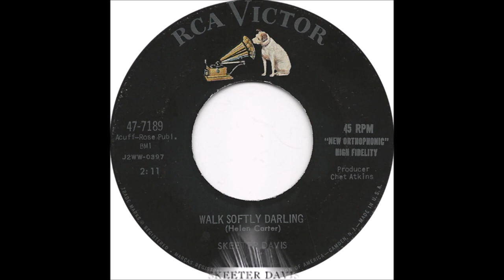Skeeter Davis - Walk Softly Darling [c.1958]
[Written by  Helen Carter]

Skeeter Davis [vcl solo - two voices]  others unknown...Producer: Chet Atkins.

 Born Mary Frances Penick in Dry Ridge KY [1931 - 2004]
Recorded with Betty Jack Davis 1952 and 1953
                           Georgie Davis 1953 to 1957
Skeeter Overall Recorded 1952 to 1990's